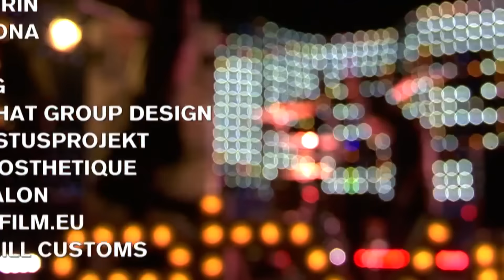Freakangel - A Dozen New Scars (Live on ETV+ 28.10.15)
On 28.10.15, Freakangel visited the studios of Estonian TV channel ETV+ and recorded two songs live . Enjoy!